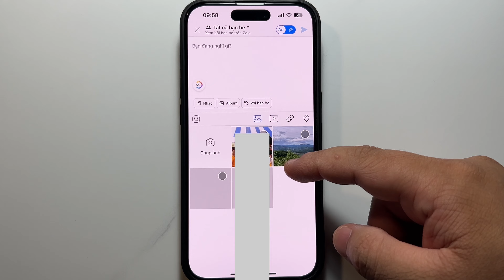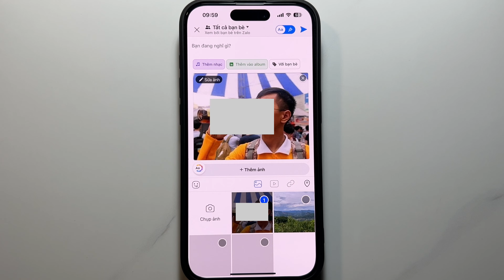Cách đăng Zalo nhiều người xem